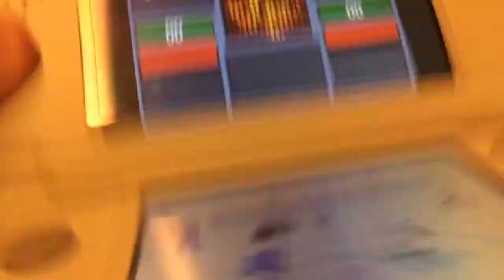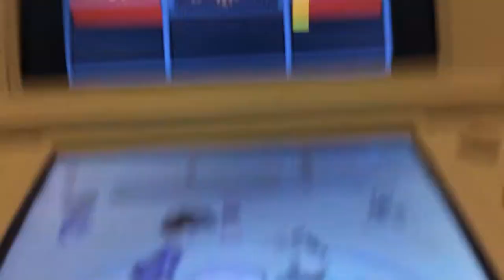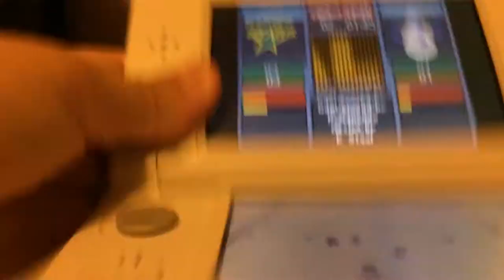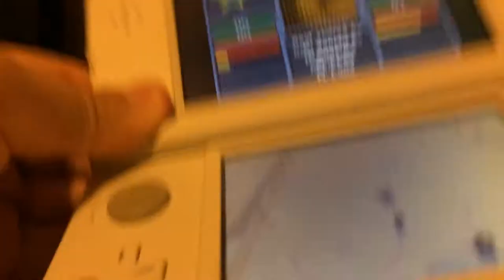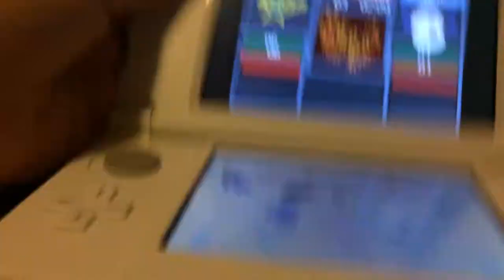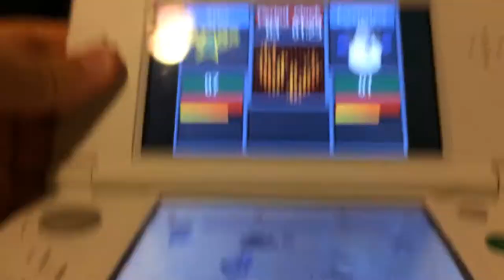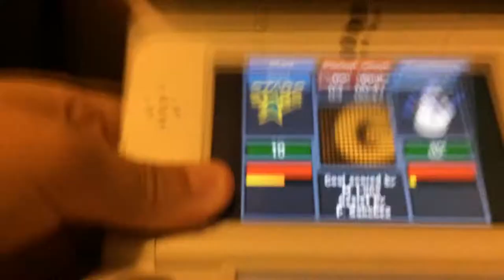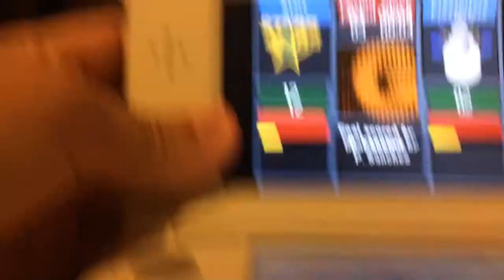I WON! Backyard Hockey 🏒 Gameplay